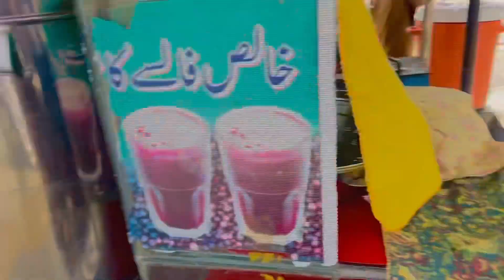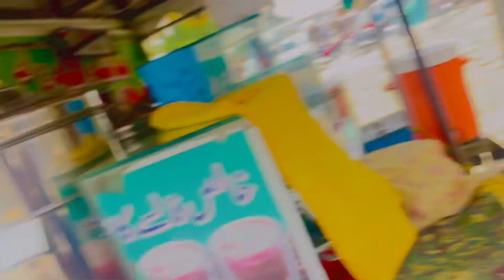GC University Layyah Campus Mein Dakhila Le Liya/ Aur Layyah Ke Mashhur Gole